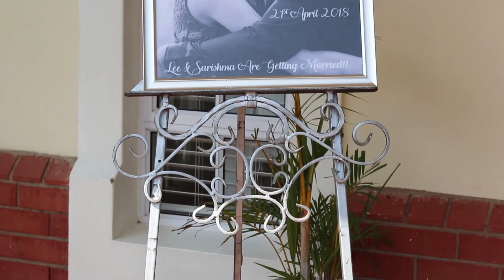Lee & Sarishma's Wedding Highlights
Lee Weds Sarishma
Date: 21 April 2018
Venue:  Wedding: Gateway Church
Reception: Durban Jewish Club
Video  by SnapThat™
Video Copyright of SnapThat™ .